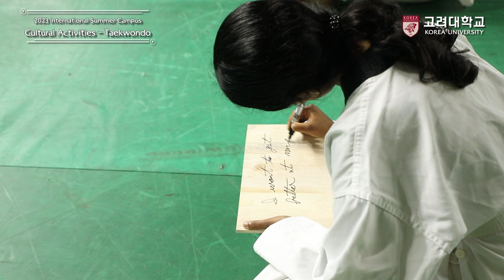[고려대학교 Korea University] 2023 국제하계대학(KU ISC) 문화체험 - 태권도